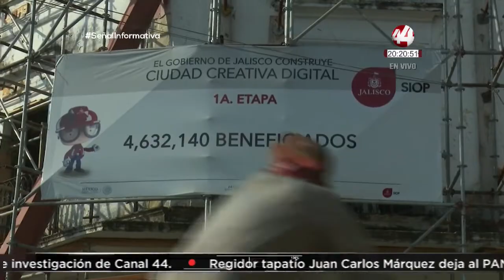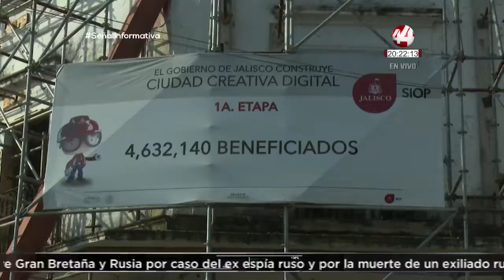CCD entrega contrato a empresa Fantasma: Nota aclaratoria de SIOP/ Nota Comprobatoria